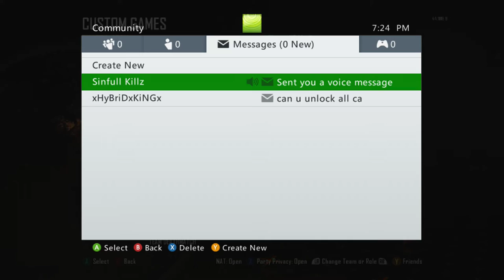Reported By a Crazy Lady on XBL for a Modded Lobby, LMAO